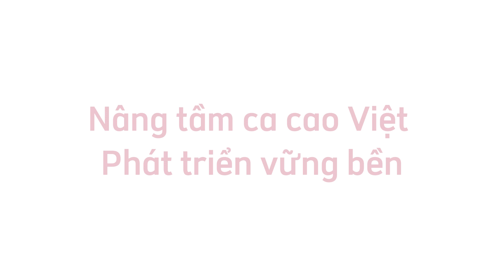[Cacao bền vững] - Tập 5: Muốn trồng cây cacao, trước hết phải trồng được cây "kiên"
Vậy cây "kiên" là gì ? Cùng tìm hiểu về cây "kiên" trong gia đình chú Tuyết, một cựu chủ tịch hội nông dân xã với tinh thần vô cùng sôi nổi và tràn đầy năng lượng tại khu vực Cát Tiên, Lâm Đồng.